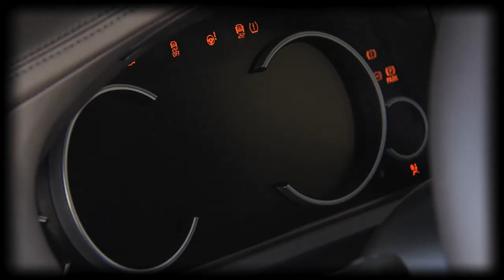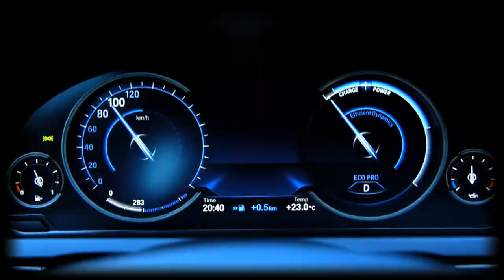2013 BMW 7-Series 750i